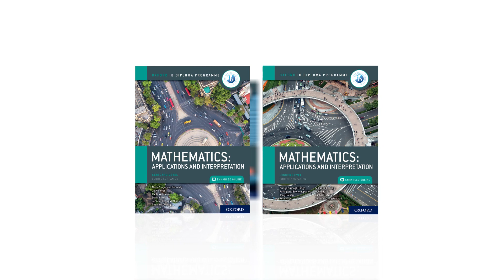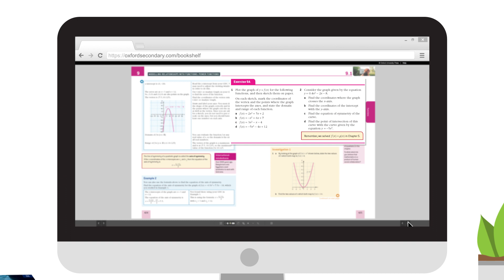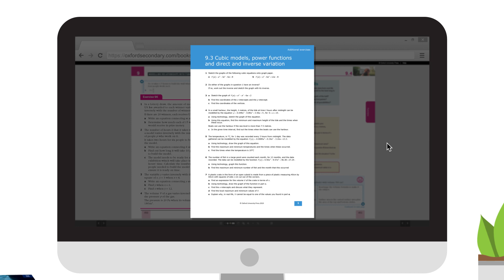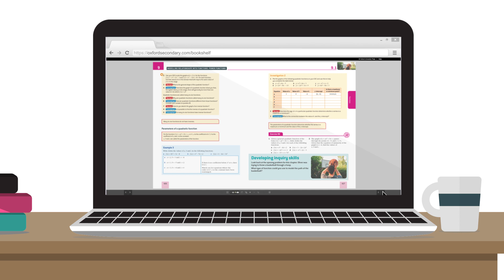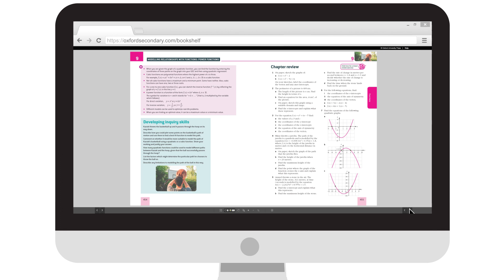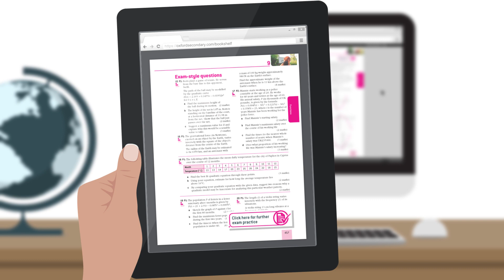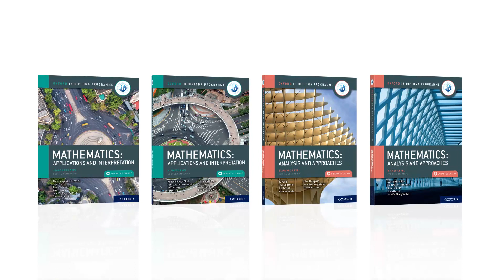Explore DP Mathematics Course Book Packs from Oxford IB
Developed in cooperation with the IB, each new Oxford DP Mathematics Course Book pack contains one print textbook and one enhanced online textbook – providing a wealth of digital content to support all aspects of the 2019 DP Mathematics syllabus. This video provides an overview of some of key features of these enhanced, concept-based Course Books, which support teaching and learning from anywhere.